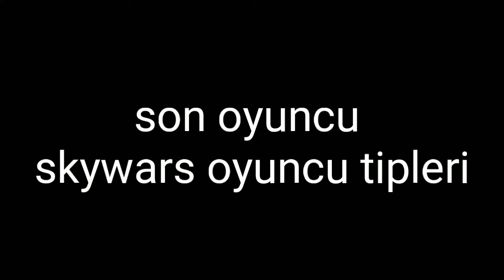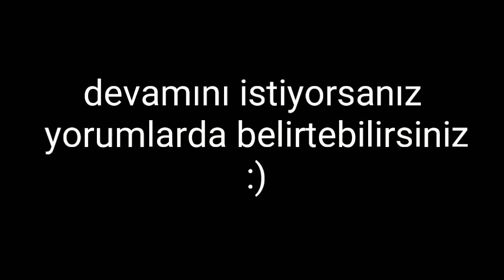Son Oyuncu skywars oyuncu tipleri